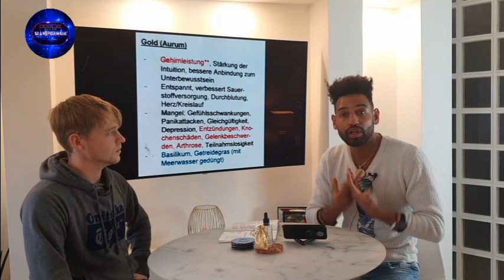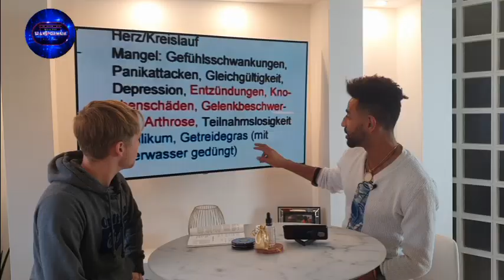Gold - Ein Weihnachtsgeschenk für deine Seele, dein Gehirn und dein Herz - Veredle dein Bewusstsein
Gold wird seit je her in allen Weisheitstraditionen verehrt. Und dass zu Recht. Denn es veredelt wie kein anderes Metall das Bewusstsein, führt zu Klarheit, einer besseren Anbindung an die Schöpfung, Gott oder das Universum. Es macht glücklich, nimmt Schmerzen und löscht Entzündungen.Aber es wirkt bei jedem Menschen etwas unterschiedlich und entfaltet je nach Bedarf ein magisches Feuerwerk der unerschöpflichen Potentiale des Sonnenlichts.

WILLST DU …..

🛁🚿MEINE PFLEGEPRODUKTE
Afrikanische „Wundercreme“ mit Sheabutter & Arganöl: